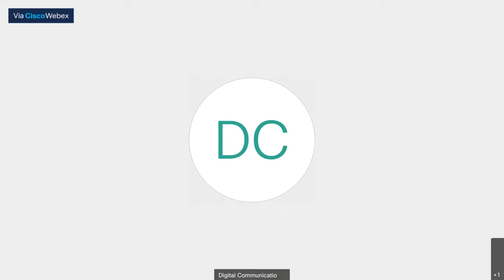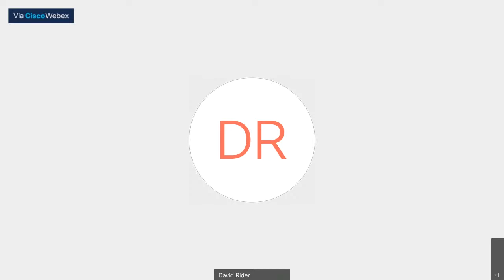Announcement by Mayor John Tory